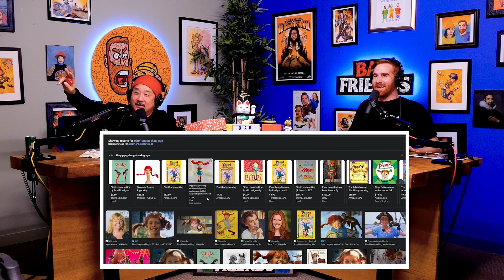Bobby Lee & Stavros Halkias' Women Techniques | Bad Friends Clips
Podcast Producers - Andrés Rosende, Pete Forthun, Carlos Herrera